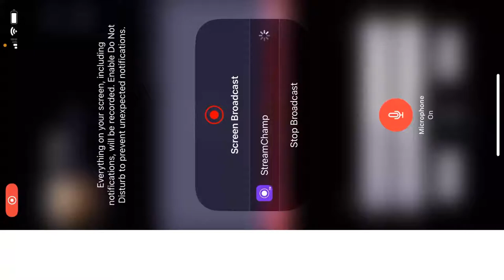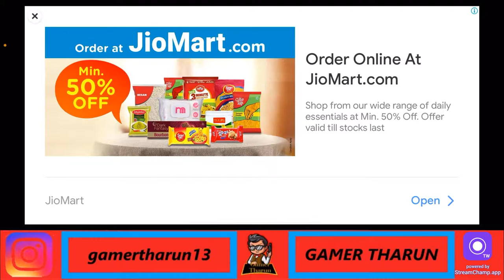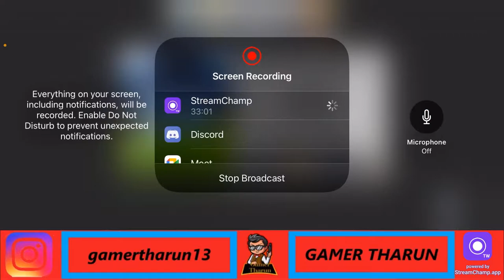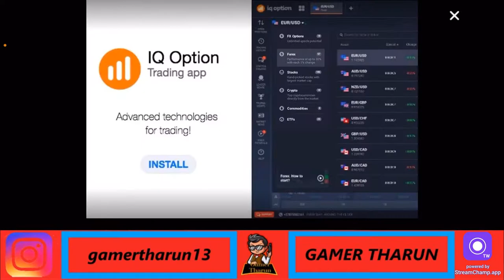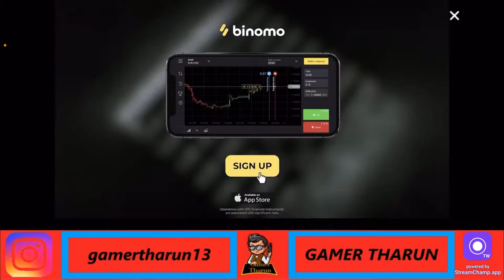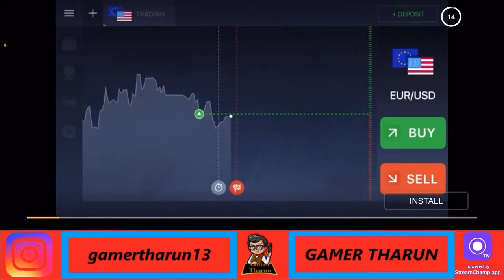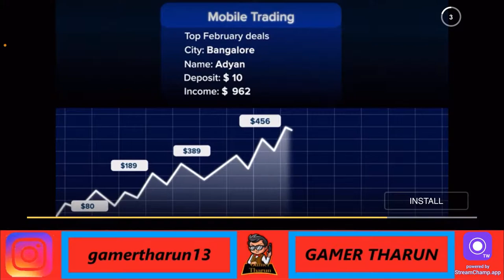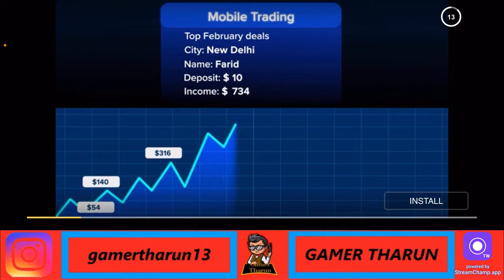WCC2 FUNNY LIVE TAMIL COMMENTARY| INSPIRED BY RJ BALAJI ANNA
Hi guys. Funny tamil live commentary. Gaming. Wcc2. Inspired by RJ.  Balaji😍😍😍.

Wcc2 : world cricket championship 2